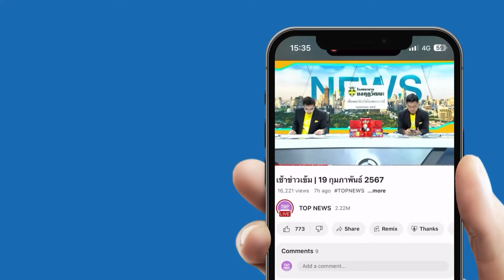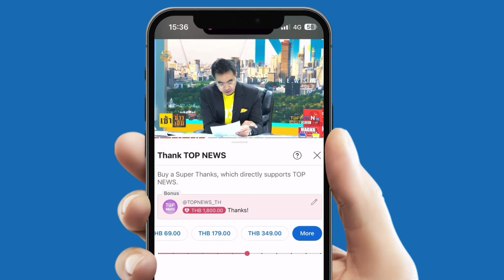"ทอม เครือโสภณ"แฉมุมมืด California University ลั่นอย่าเรียกมหาวิทยาลัย เห็นแค่ทนาย ไม่มีอาจารย์สักคน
"ทอม เครือโสภณ" เรียก California University ไม่เต็มปาก ขอเรียกว่าบริการเทียบวุฒิ - แฉเบื้องหลังไม่มีอาจารย์สักคน แอบเขินเจอเคสรัฐบาลรับรอง "รัฐมนตรีในไทย" จบที่นี่เอาไปเป็นคำโฆษณาใหญ่โต